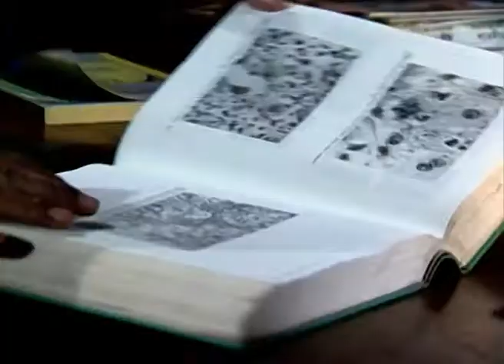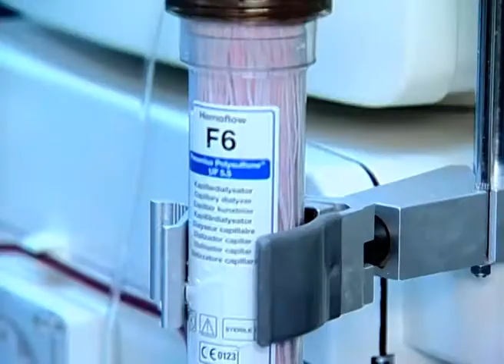Spandan| Bangla Tv Serial | Full Episode - 15 | Zee Bangla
Show Name : Spandan
Producer/Star Cast :